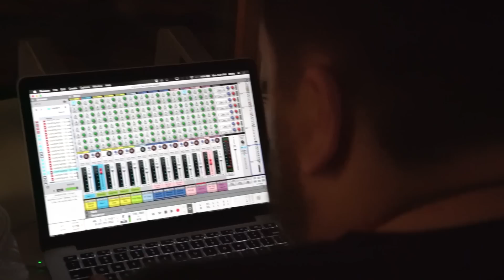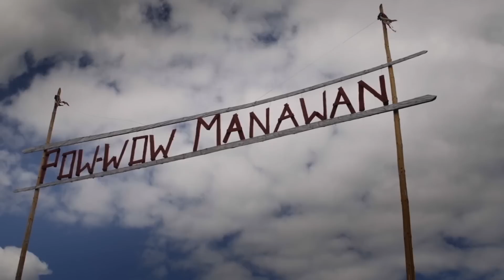The Halluci Nation - The Making of We Are The Halluci Nation (Album Creation Behind The Scenes)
"The Making of We Are The Halluci Nation" is a montage of the time spent to make their third album. This video features a studio session with Yasiin Bey (FKA Mos Def) and Narcy, a studio session in Australia with OKA, recording sessions with traditional drum groups, production sessions, and an interview at DAIS creative space.

Catch us on our upcoming live dates throughout 2023!